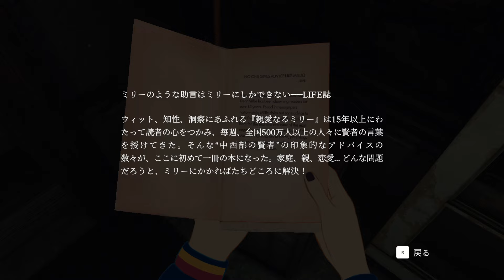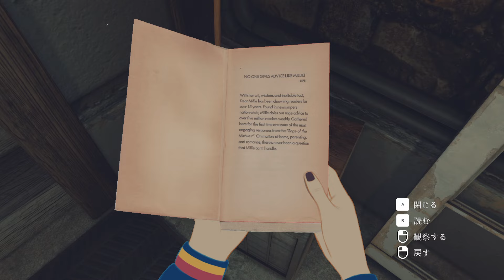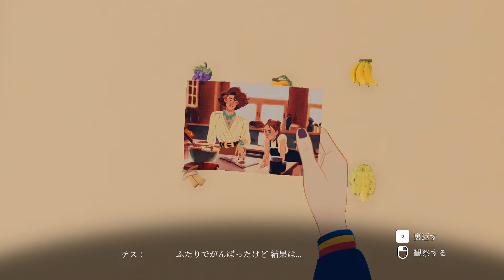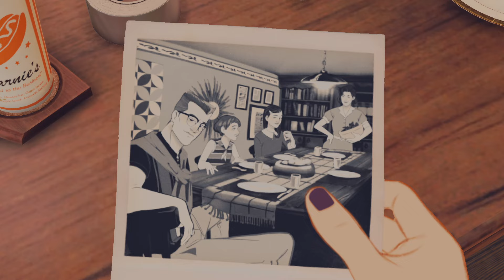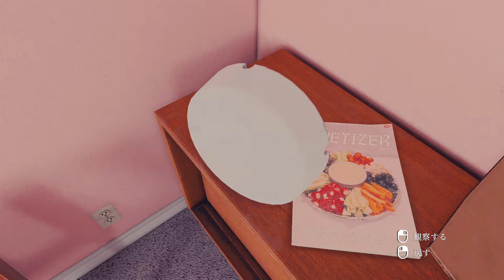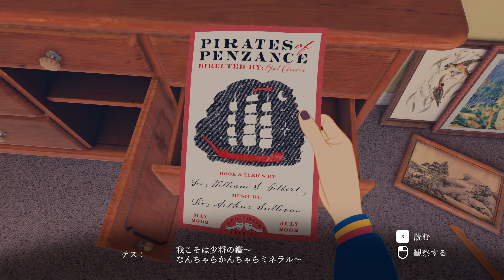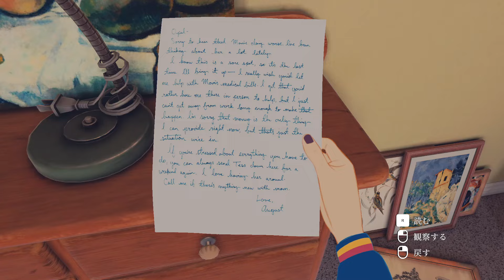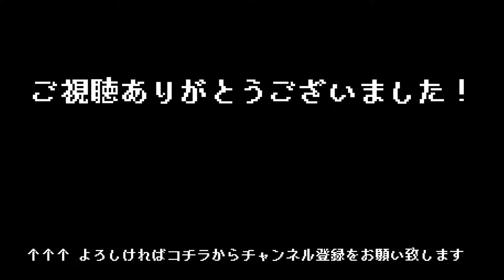#02【 Open Roads 】おばあちゃんの遺品を整理していたら気になるものが見つかったので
■ Open Roads
家族の秘密を探る１６歳の少女と母親の旅を描く、ナラティブなロードトリップアドベンチャー